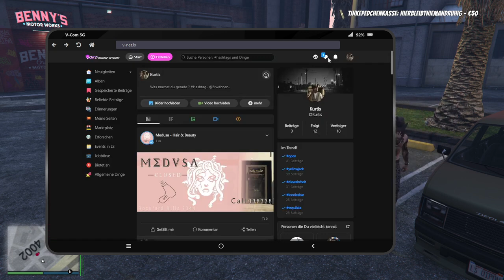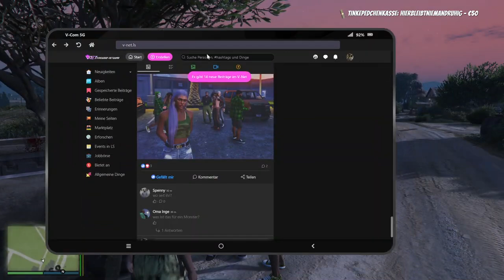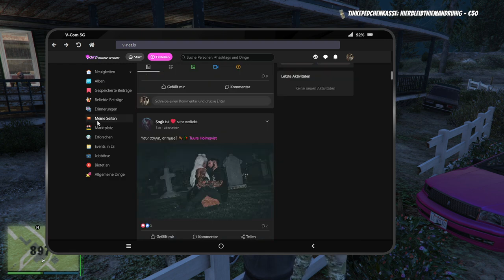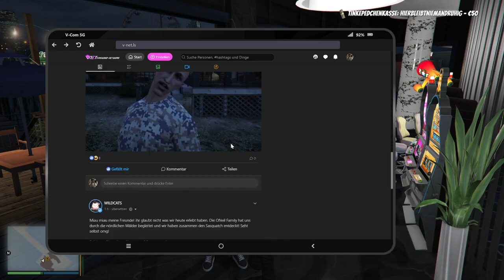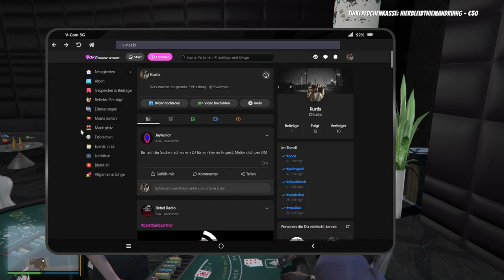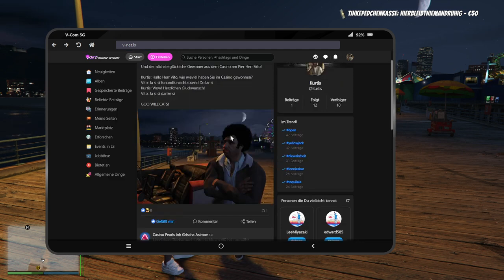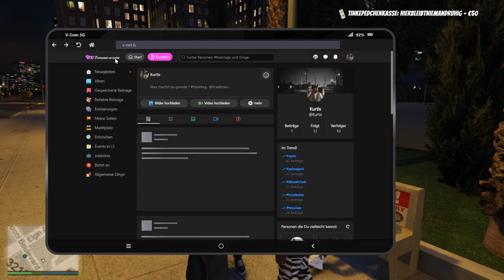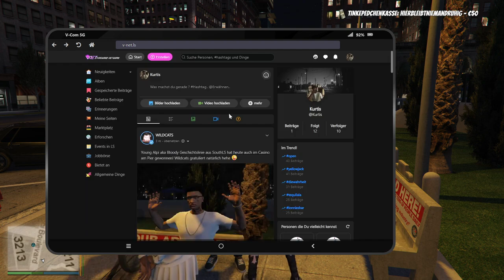#0002 | 🙈 Kurtis Kush - 🎭 [Sektor RP]